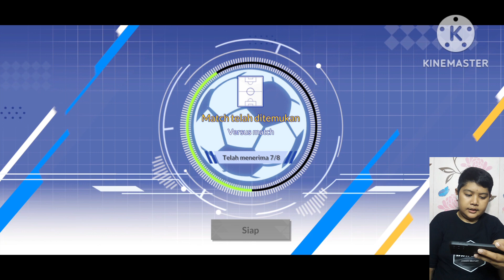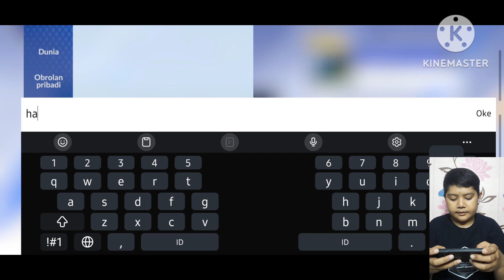EPIC!!! ADA TENDANGAN SUPER | CAPTAIN TSUBASA ACE | #1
Halo bro!
Selamat datang di channel MarioBrowww.
Sekarang gw main game Captain Tsubasa Ace. Game ini mengingatkan gua sama animenya yang dulu gua suka dan pernah main di ps1 dan skrg ada versi mobile. Gimana keseruan gameplay kali ini??? Tonton videonya sampai habis ya

SALAM KAMSIA, ARIGATOU, THANK YOU!

Jika kalian ingin donasi MarioBrowww